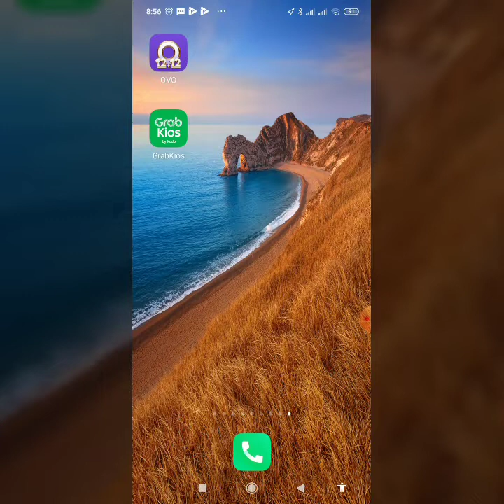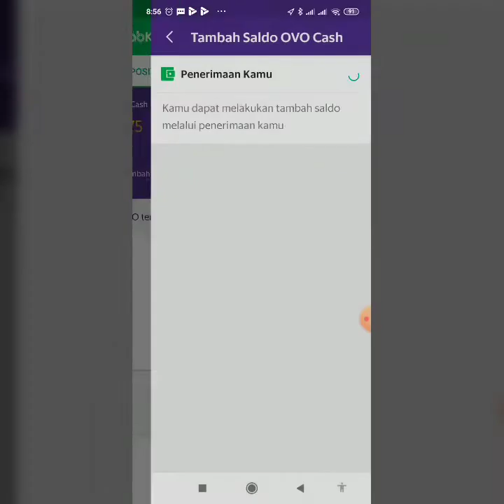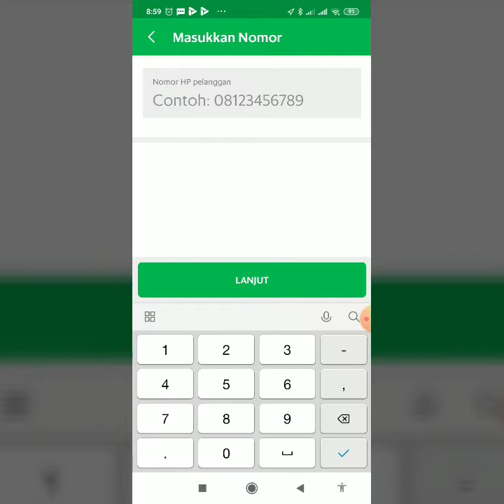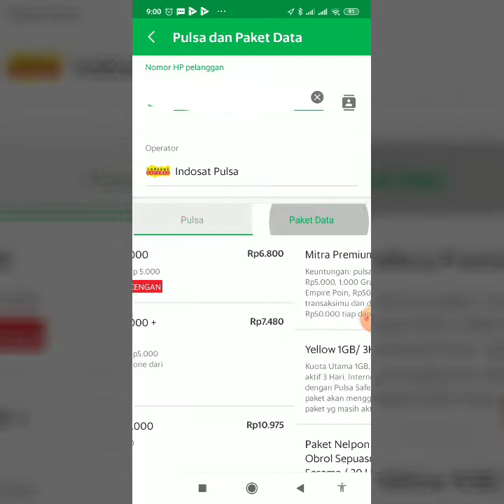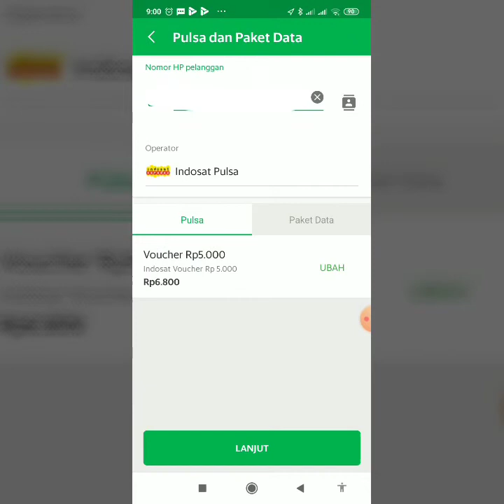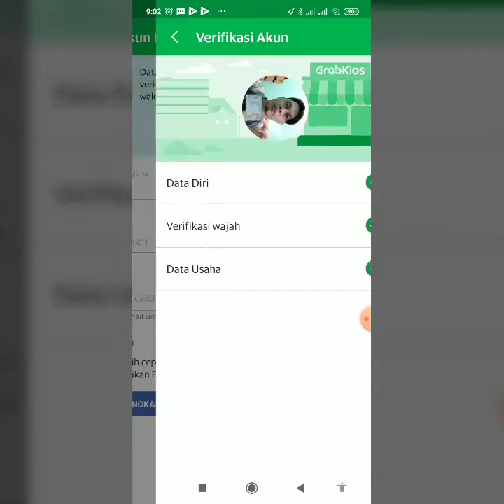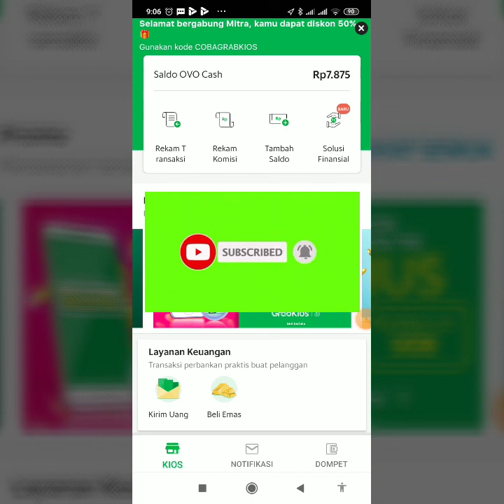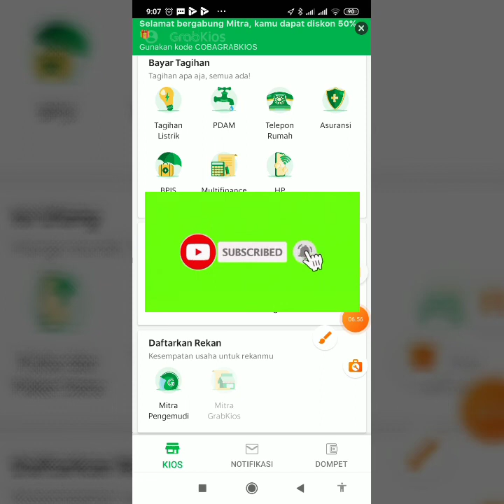cara mudah isi pulsa dan paket data menggunakan aplikasi grabkios